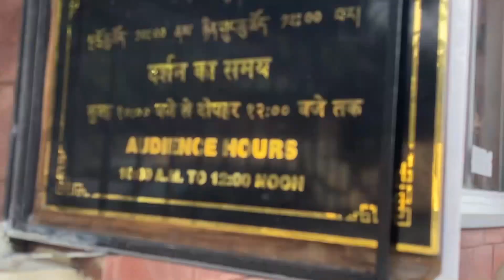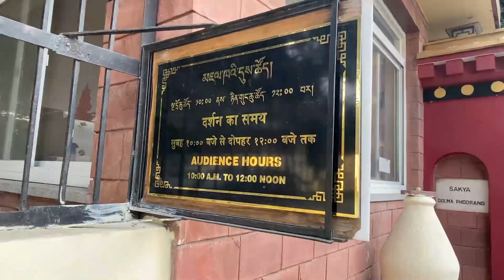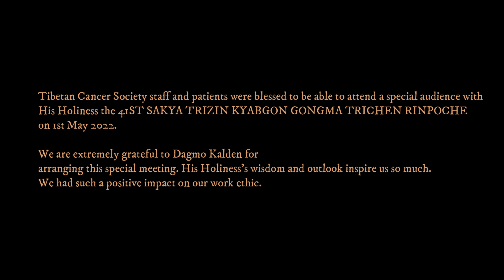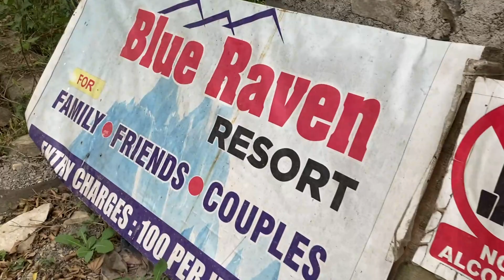SUNDAY TRIP WITH TIBETAN CANCER SOCIETY FAMILY I Dehradun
Tibetan Cancer Society staff and patients were blessed to be able to attend a special audience with His Holiness the 41ST SAKYA TRIZIN KYABGON GONGMA TRICHEN RINPOCHE on 1st May 2022. We are extremely grateful to Dagmo @dagmokalden for arranging this special meeting. His Holiness’s wisdom and outlook inspire us so much. We had such a positive impact on our work ethic.
This wonderful trip cannot be completed without our grateful sponsors, Tseten Yangkyi la (America) and Gen Gyeltsen Choekyi la. Your sponsorship has brought us to complete this glorious trip with staff and patients and we are here to send our obligation to you, thank you.
SUNDAY PROGRAM is initiated 2 years back, we encourage patients and staff to interact with each other. Sunday program gives us to explore, learn and most important thing to stay lively. We have been successfully continuing this program and it's been a wonderful experience so far. thanks to all our supporters and sponsors. bod gyalo.